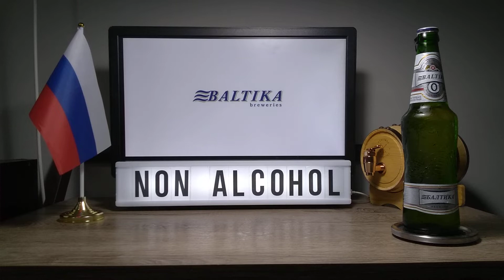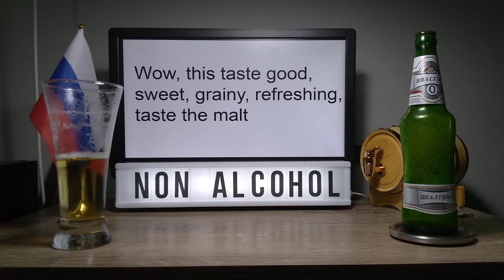Beer Review #60: Baltika 0